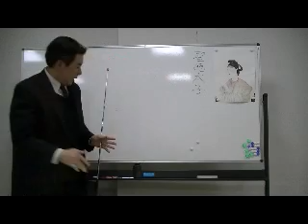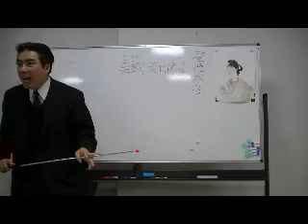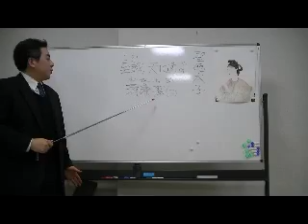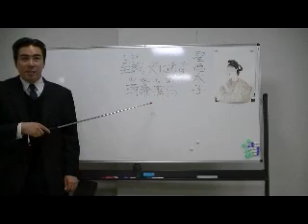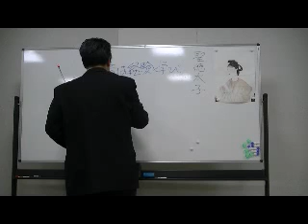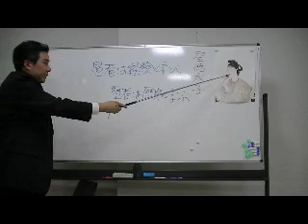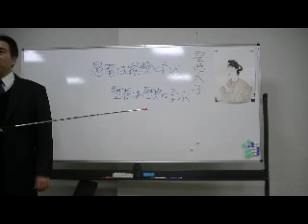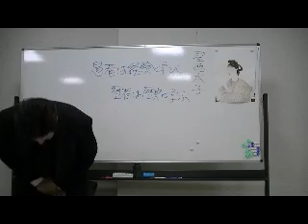15/15 「聖徳太子と遣隋使」 ～'10.03.07 第1回良くわかる歴史講座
平成22（2010）年3月7日に大阪・茨木で行った、第1回良くわかる歴史講座「聖徳太子と遣隋使 ～対等外交を学ぶ」（講師：黒田裕樹）の様子です。黒田裕樹の歴史講座